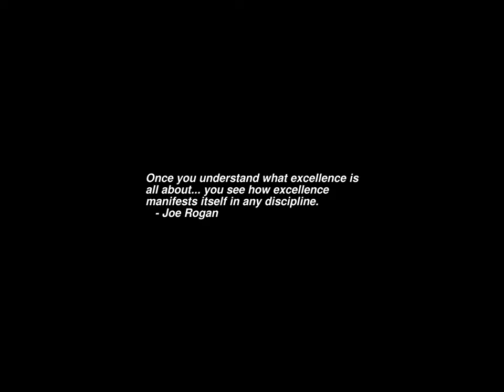Sunrise Time-lapse: Monday, August 22, 2022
On this day:
   International Day Commemorating the Victims of Acts of Violence Based on Religion or Belief
   CDC 6600 introduced, 1963
   Death of King Richard III, 1485, Last of the Plantagenets
   Joe Walker sets X-15 all time altitude mark (67 miles), 1963
   St. Columbia reports seeing monster in Loch Ness, 565
   Claude Debussy is born in Yvelines, France, 1862

Today's random fortune, quote, or snark:
   It is either through the influence of narcotic potions, of which all
primitive peoples and races speak in hymns, or through the powerful approach of spring, penetrating with joy all of nature, that those Dionysian stirrings arise, which in their intensification lead the individual to forget himself completely. . . .Not only does the bond between man and man come to be forged once again by the magic of the Dionysian rite, but alienated, hostile, or subjugated nature again celebrates her reconciliation with her prodigal son, man.
        -- Fred Nietzsche, The Birth of Tragedy